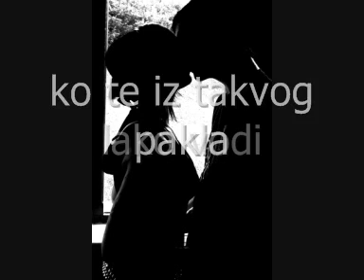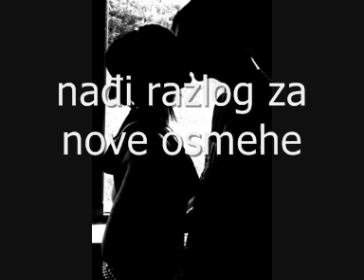TI ZOVI MOJE IME.wmv